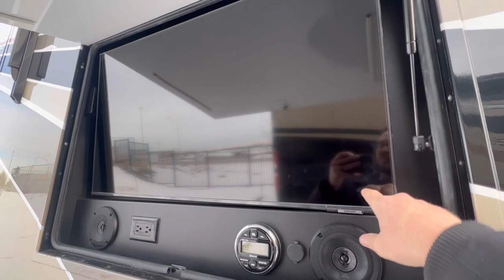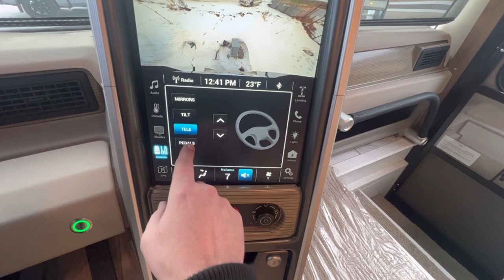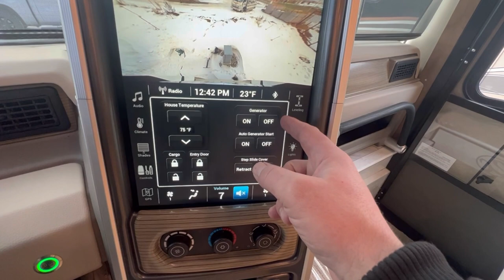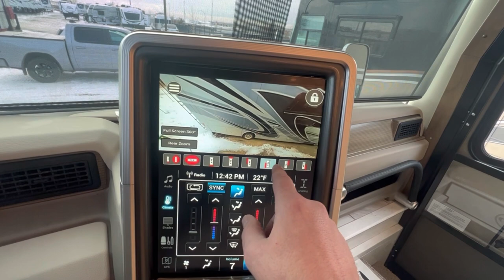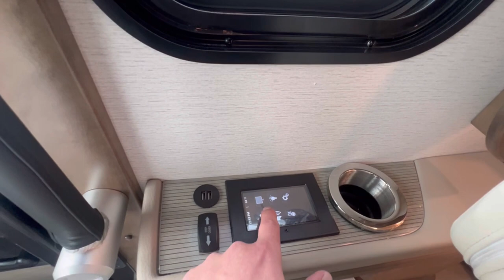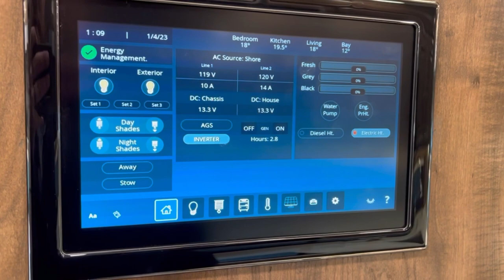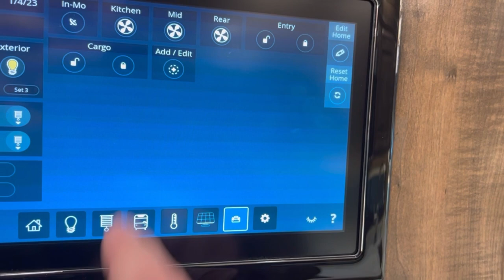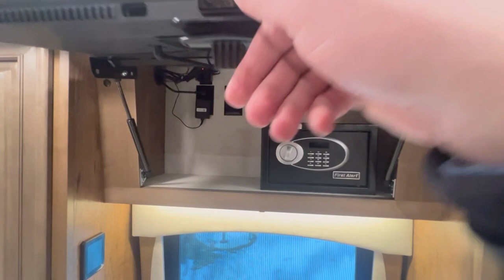2023 Entegra Anthem 44B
@EntegraCoach makes some of the best Diesel pushers mo eh can buy! Come take a look.